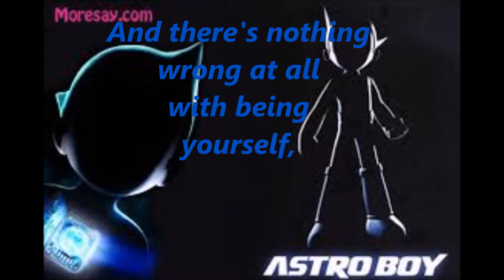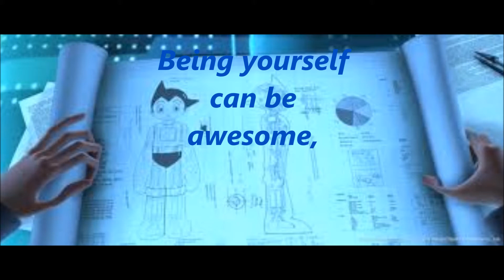My quote slideshow (Astro Boy pictures read description)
So i was listening to Invisible by Hunter Hayes and came up with this quote.
Pictures from: Astro Boy
Song: Invisible by Hunter Hayes
Quote made: Me